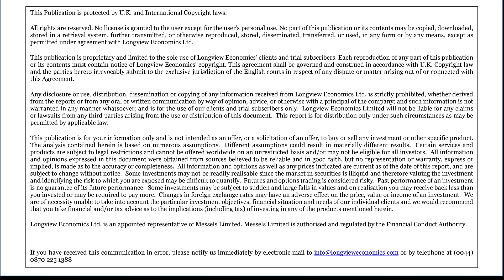Russian Invasion: How Much Is Priced In?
Longview's director and senior market strategist Harry Colvin spoke to Matilda Karlsson at Pareto Securities about the impact of Russia's invasion of Ukraine on markets.